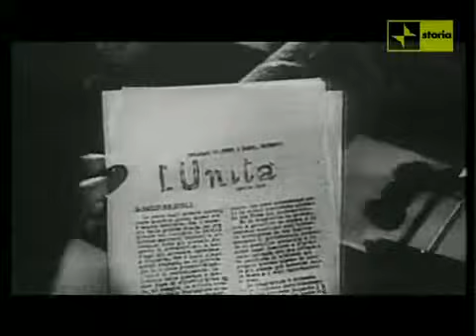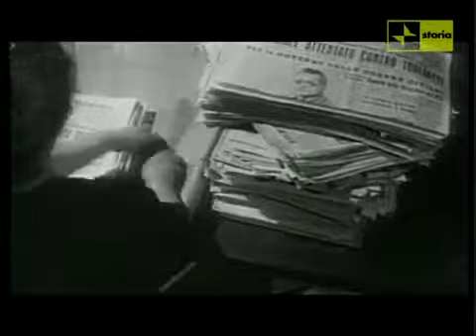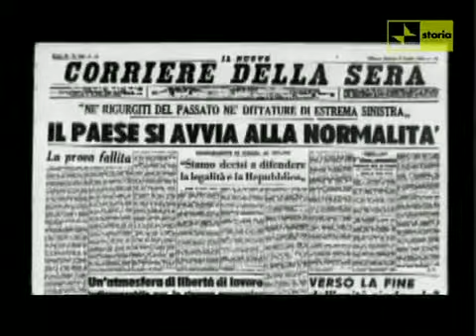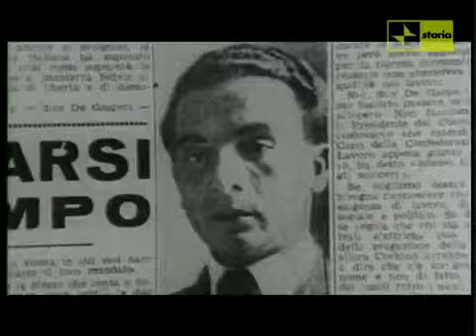L'attentato a Togliatti - Parte 4 di 5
Da Rai Storia.